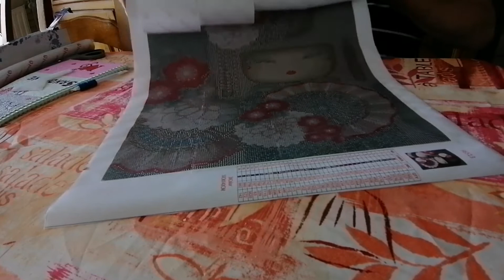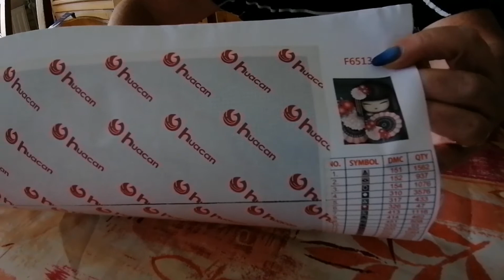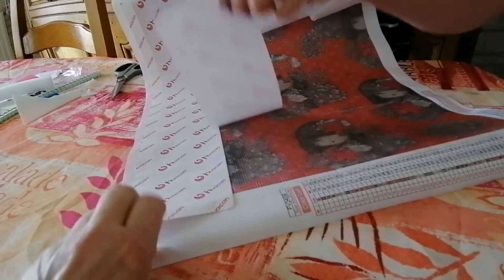Unboxing #2 2 petits japonais